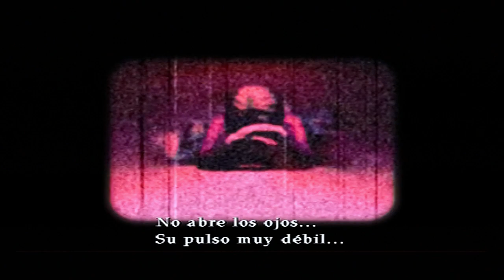Silent Hill 3 (PS2) Español [Parte 3]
Silent Hill 3 @2cp
Género: Survival Horror
Año: 2003
Idioma: Español
Sistema: PlayStation 2 (PS2)
Desarrollador: Team Silent
Distribuidor: Konami